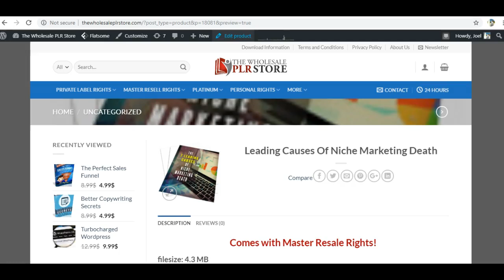Leading Causes Of Niche Marketing Death - The Wholesale PLR Store Preview